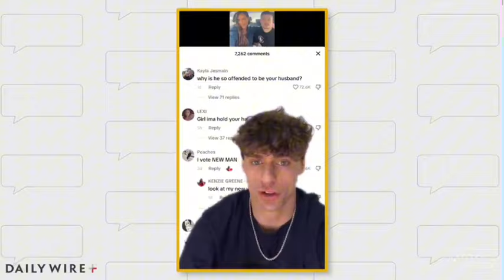This Is A Trap For Men, Don’t Fall For This TikTok Trends | Brett Cooper